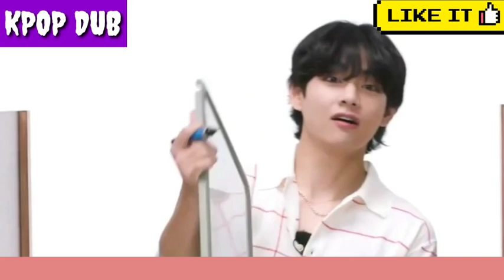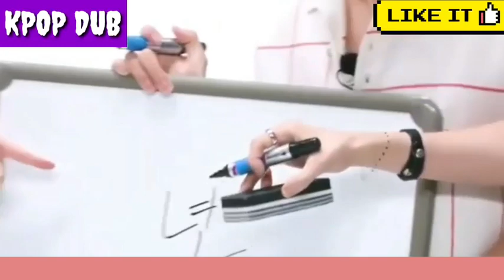BTS Telepathy special 💞 // Hindi dubbing real // Run BTS! 2022 // part-1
BTS telepathy new run bts episode hindi dubbing by kpop dub 💜